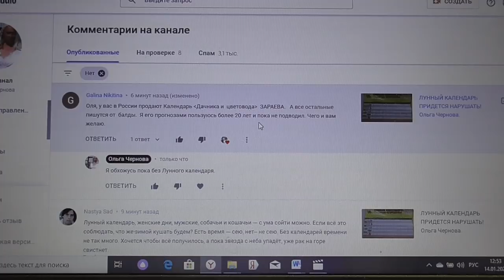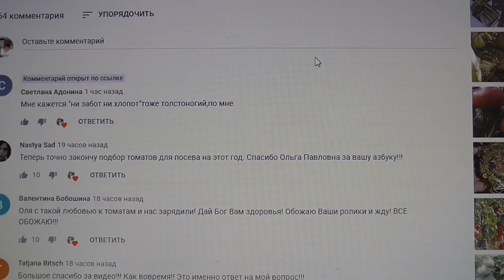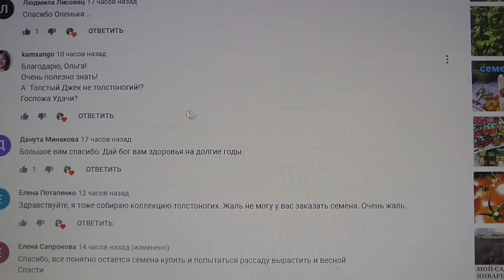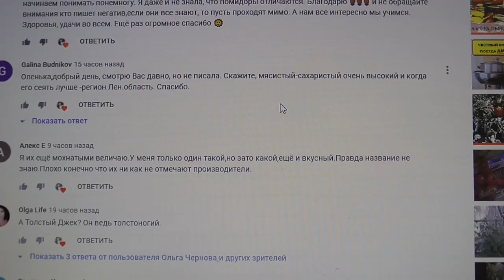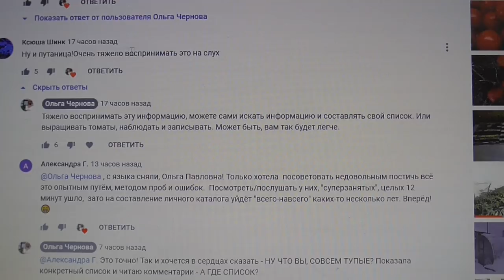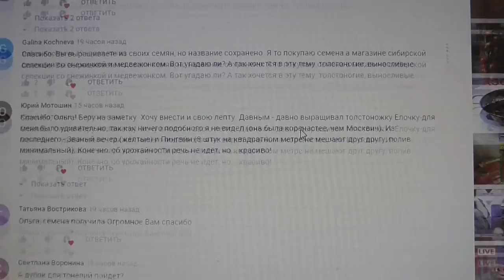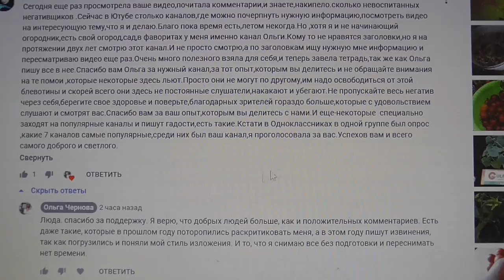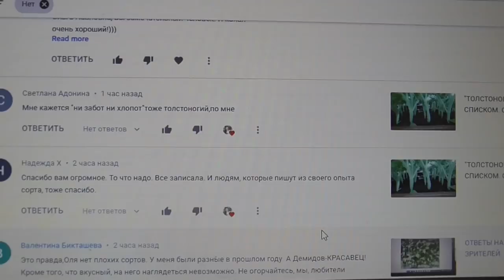ОТВЕТЫ НА ВОПРОСЫ ЗРИТЕЛЕЙ. Ольга Чернова.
Очередное видео, в котором я отвечаю на свежие вопросы зрителей моего канала ЮТУБ.